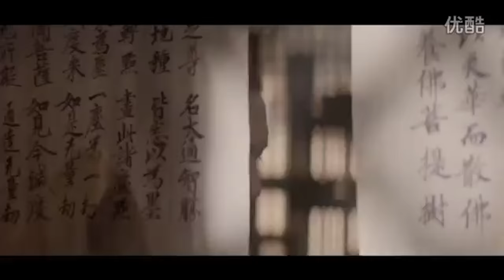Xuan Zang Behind the scene